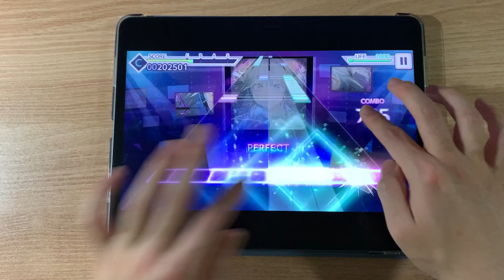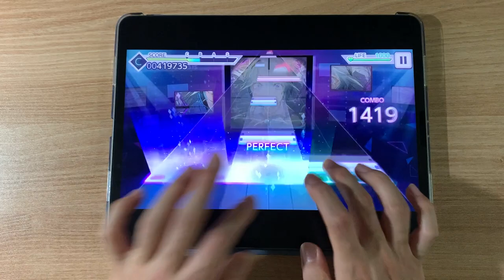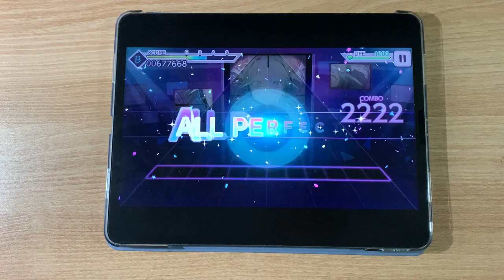【프로젝트 세카이】 만약 히바나(ヒバナ)의 풀버전이 수록된다면?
Player: jack

풀버전 수록 기원🙏